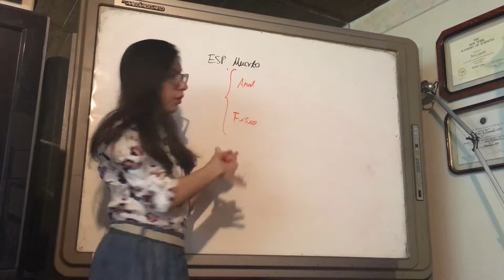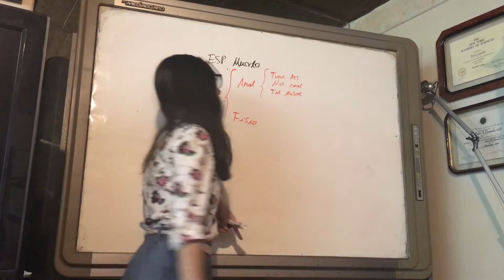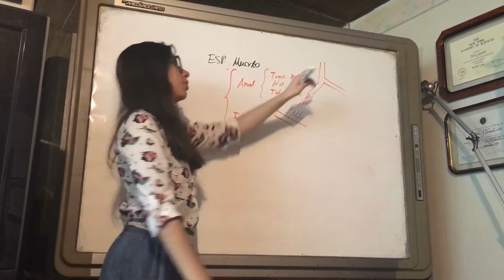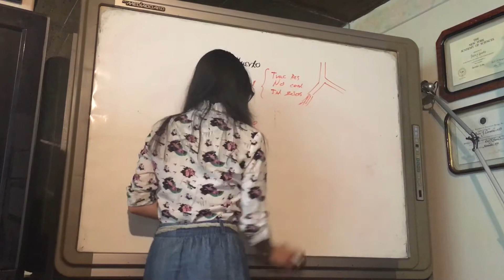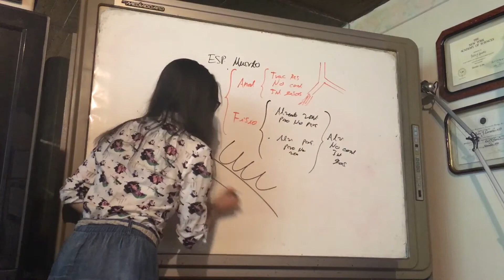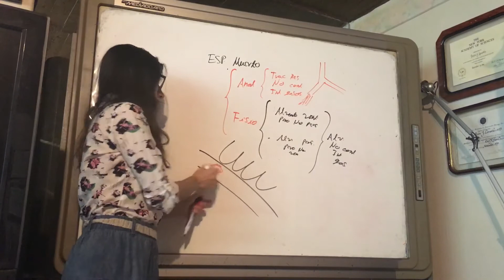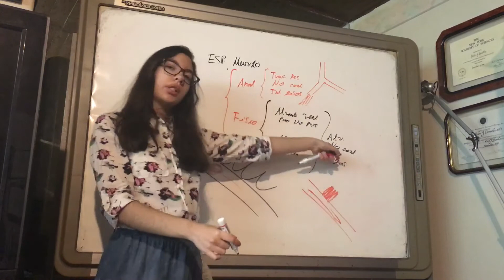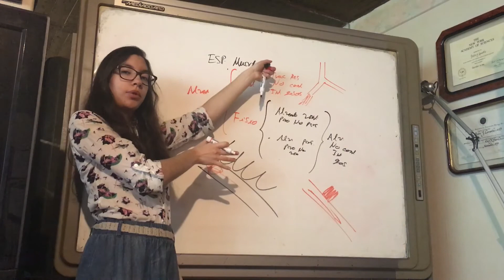Espacio Muerto Total. Fisiología Pulmonar